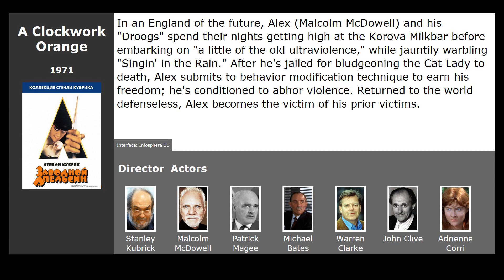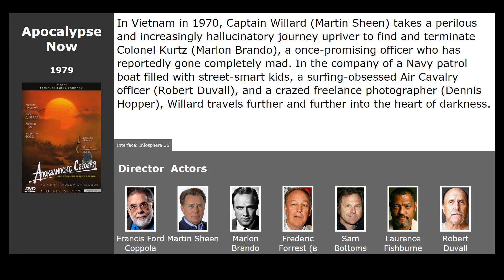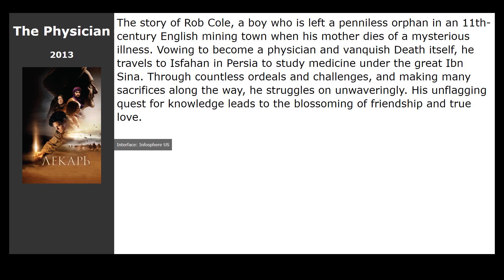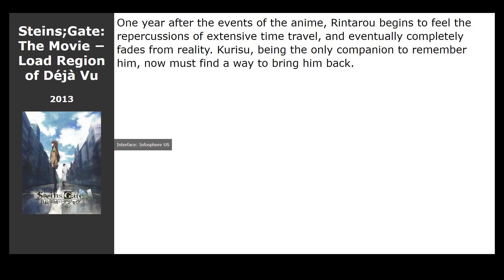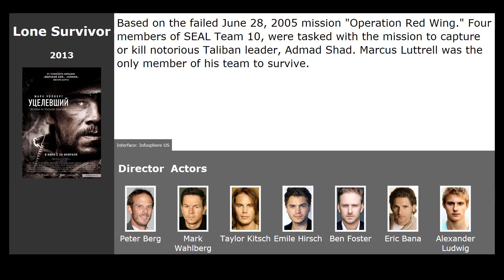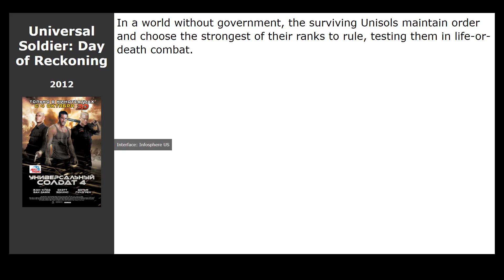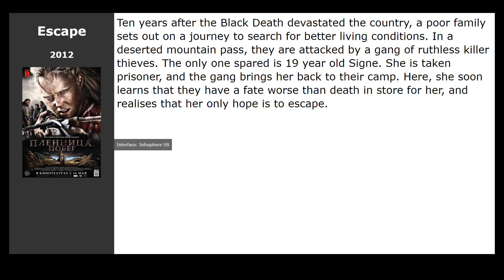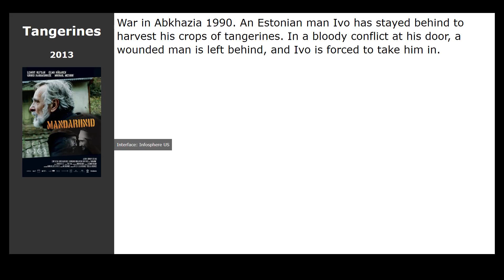30 best movies like Full Metal Jacket (1987)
Movies similar to Full Metal Jacket (1987):

00:00 Introduction
00:13 A Clockwork Orange (1971) / genre: fantastic, drama, crime
00:50 Saving Private Ryan (1998) / genre: action, drama, military
01:27 Apocalypse Now (1979) / genre: drama, military
02:01 Enders Game (2013) / genre: fantastic, action
02:13 Riddick (2013) / genre: fantastic, action, thriller
02:24 Oblivion (2013) / genre: fantastic, action, thriller
02:58 The Physician (2013) / genre: drama, adventure, history
03:11 Khumba (2013) / genre: cartoon, adventure, family
03:24 Pacific Rim (2013) / genre: fantastic, action, adventure
04:08 All Is Lost (2013) / genre: adventure, drama
04:20 The Croods (2013) / genre: cartoon, fantasy, comedy
04:33 Hammer of the Gods (2013) / genre: action, adventure, history
04:46 Steins;Gate: The Movie − Load Region of Déjà Vu (2013) / genre: cartoon, fantastic, thriller
04:59 Stalingrad (2013) / genre: military, drama, action
05:12 Lone Survivor (2013) / genre: military, action, drama
05:23 The Patrol (2013) / genre: drama, military
05:36 Event 15 (2013) / genre: thriller
05:49 Carrie (2013) / genre: thriller, horror, drama
06:02 How I Live Now (2013) / genre: fantasy, drama, adventure
06:14 Universal Soldier: Day of Reckoning (2012) / genre: horror, fantastic, action
06:27 Life of Pi (2012) / genre: fantasy, drama, adventure
07:09 Jab Tak Hai Jaan (2012) / genre: drama, melodrama
07:22 2-Headed Shark Attack (2012) / genre: horror, fantastic, action
07:35 Birdsong (2012) / genre: drama, melodrama, military
07:48 Escape (2012) / genre: action, thriller, history
08:01 Seven Psychopaths (2012) / genre: comedy, crime
08:21 Julayi (2012) / genre: action, drama, comedy
08:34 The Colony (2013) / genre: horror, fantastic, action
08:49 Coldwater (2013) / genre: thriller, drama
09:02 Tangerines (2013) / genre: drama, military